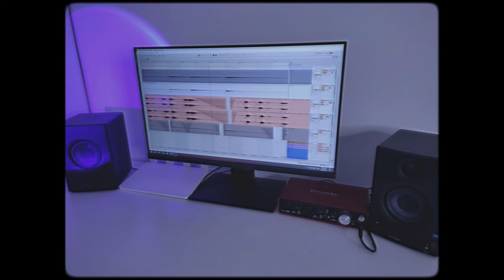Come Back To Earth • Mac Miller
Mac Miller - Come Back To Earth | Guitar Cover by Oliver Vane